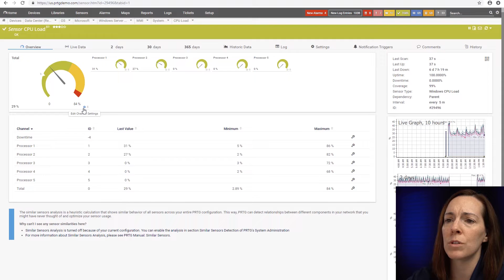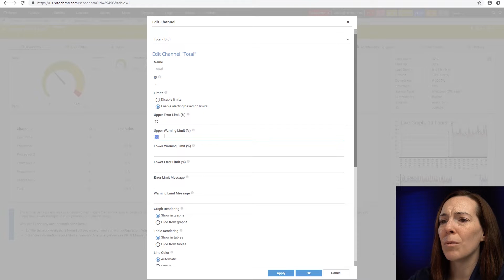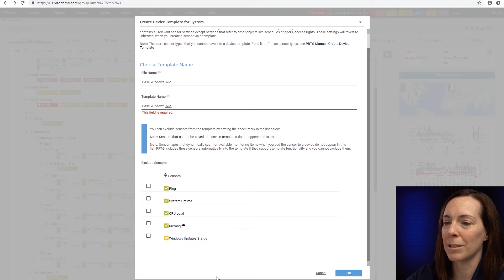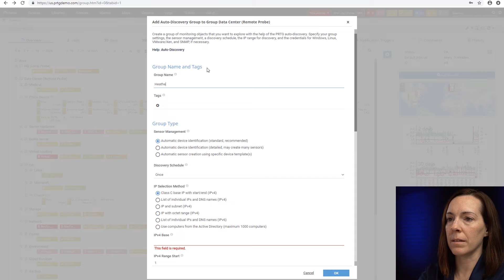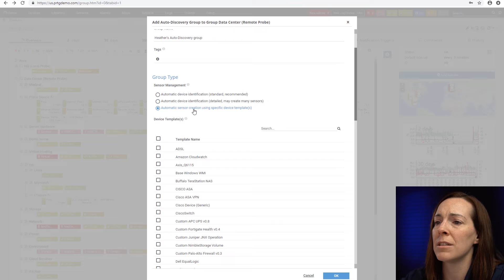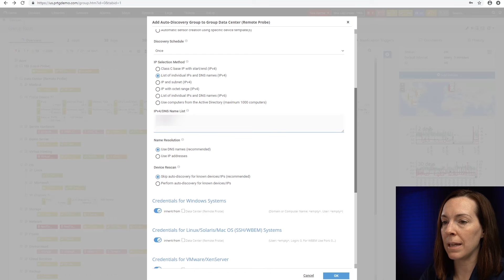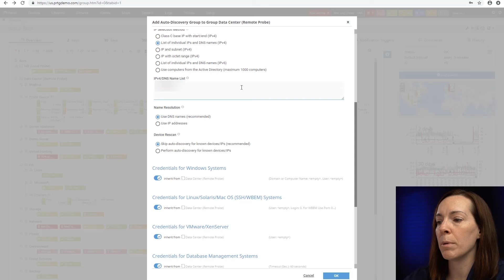PRTG Tutorial - How to Use Auto-Discovery Groups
Learn how to use auto-discovery groups and device templates in PRTG.

Table of Contents:
0:00 - Intro & disclosure
0:13 - Templates
2:24 - Run Auto-Discovery with Template
3:15 - Add Auto-Discovery Group
6:17 - Overview
6:55 - Additional Information